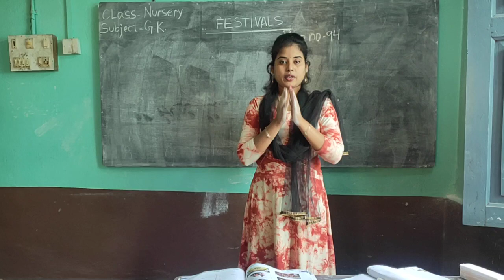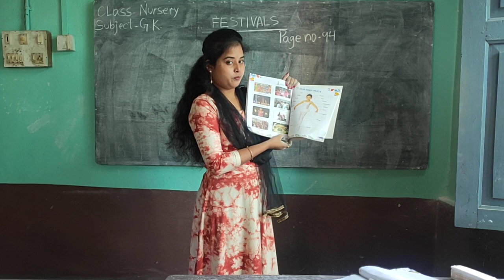Nursery (Gk) page no-94